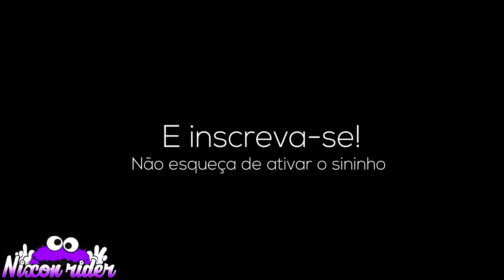😎PLAYLIST DE FUNK NO SOM DA SAVEIRO!🕪 -nixonrider-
✔FACEBOOCK:Nixon Junior✔

✔CURSO DE SOM AUTOMOTIVO:(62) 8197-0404✔